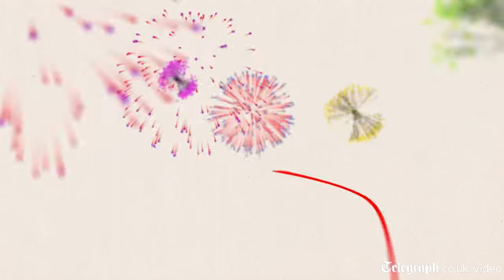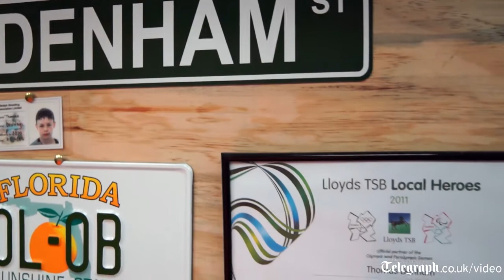Telegraph Torch Relay programme: Amy William's view from the Torch Relay Bus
Amy Williams spends time on the bus that warms up the crowd watching the torch relay. She also meets a wrestler who is keeping people out of trouble in Darlington.